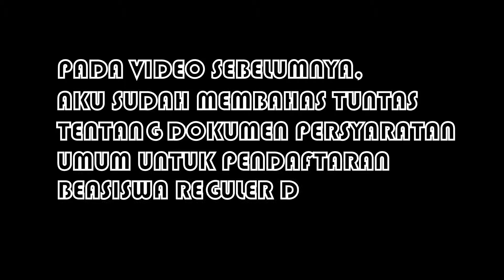TIPS LOLOS SELEKSI ADMINISTRASI LPDP 2019 #2: TUTORIAL LENGKAP A-Z, MENYIAPKAN DOKUMEN SYARAT KHUSUS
Pada video kali ini aku ingin membahas tentang dokumen-dokumen yang harus dipersiapkan untuk pendaftaran Beasiswa Reguler dan Beasiswa BUDI LPDP 2019, tetapi pembahasan fokus untuk persyaratan khususnya saja.